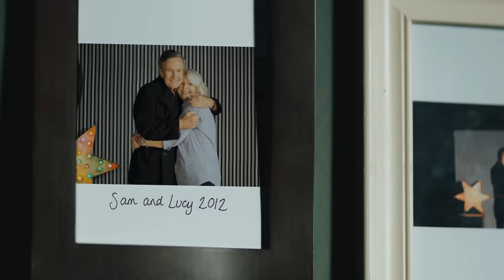Matchbox Twenty - Overjoyed (Official Video)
The official video of "Overjoyed" by Matchbox Twenty from the album 'North'.

Directed By: BIG TV

The official YouTube channel of Matchbox Twenty.

Formed in Florida, alternative rock band Matchbox Twenty consists of Rob Thomas, Brian Yale, Paul Doucette, and Kyle Cook. The group signed with Atlantic Records in 1995, creating four studio albums including 12x platinum ’Yourself or Someone Like You’ and 4x platinum ’Mad Season’. The band’s debut album spawned the hit singles "Push," "3AM,” "Real World," "Long Day,” and "Back 2 Good” and continued to spit out hits such as "Bent," "Unwell," "If You're Gone," "Bright Lights" and "Disease."

In addition to more than 30 million records sold worldwide, Matchbox Twenty headlined six different tours and has earned many honors, including five Grammy nominations, four American Music Award nods, the 2004 People’s Choice Award for “Favorite Musical Group”, and they were named “Best New Band” in the 1997 Rolling Stone Readers Poll.